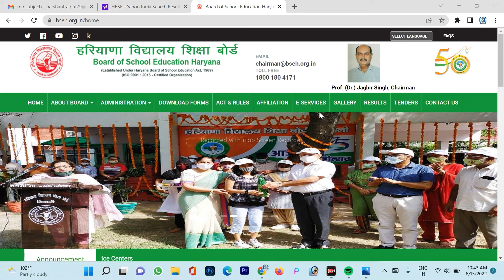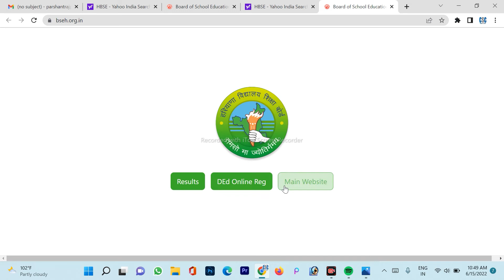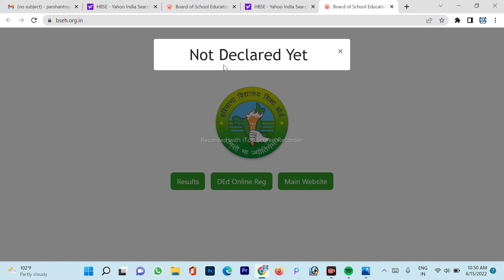HBSE 10th ,12th Result out ? || 65000 विद्यार्थियों को मिलेंगे अतिरिक्त 5 अंक |12th result out today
65000 विद्यार्थियों को मिलेंगे अतिरिक्त 5 अंक
hbse 12th result out?
hbse 10result out?
hbse result declare